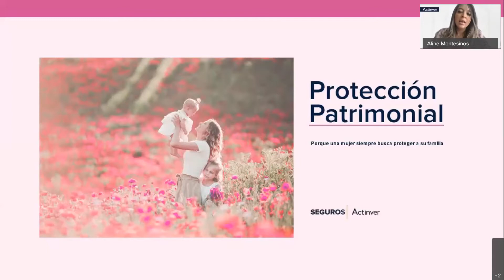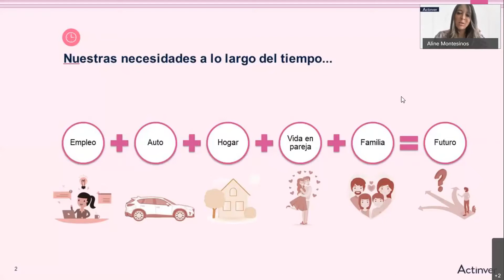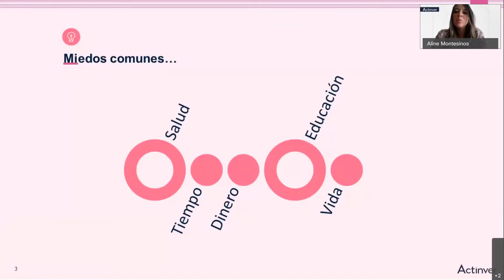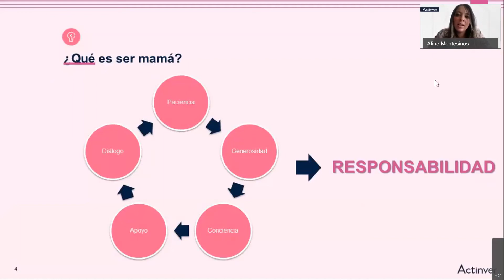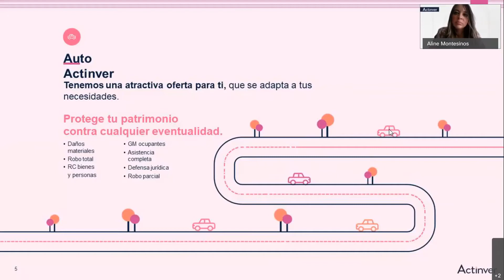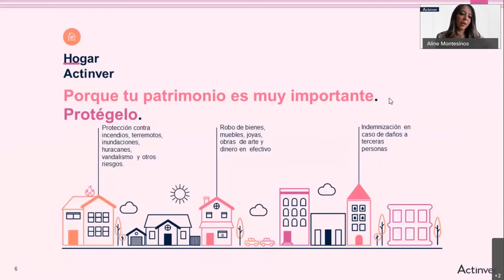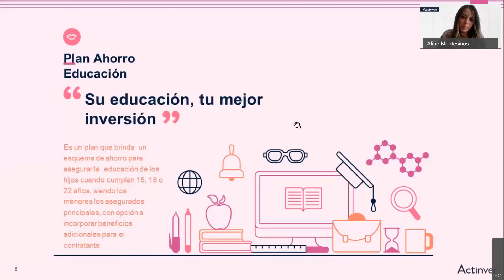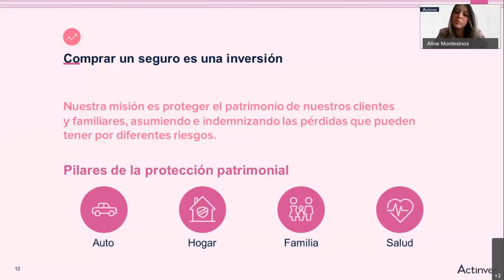Mamá, protege a tu familia y tu patrimonio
En este webinar te compartimos qué necesitas para proteger a los que más quieres.